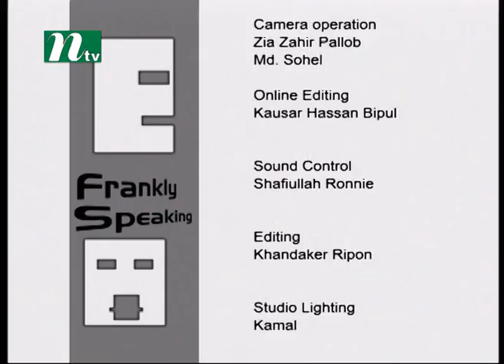Martin Trust, Founder of Brandt International Ltd.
with Zahirul Alam At NTV , Frankly Speaking.